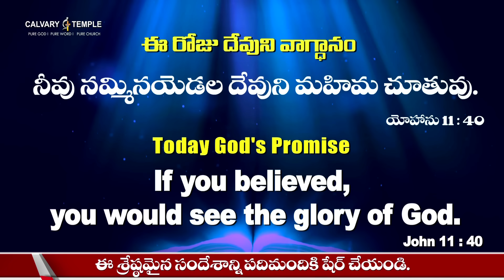దేవునితో ప్రతిదినం : 24-మార్చి-2024 | Today God's Promise | Dr Satish Kumar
Today God's Promise dailypromise dailydevotion drsatishkumar telugu telugunews calvarytempleindia dailybread live #2024